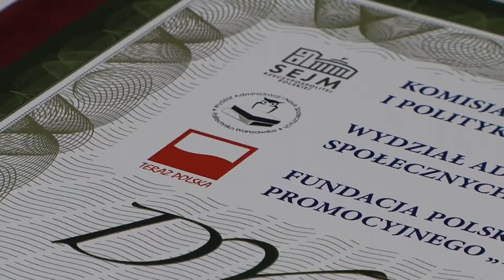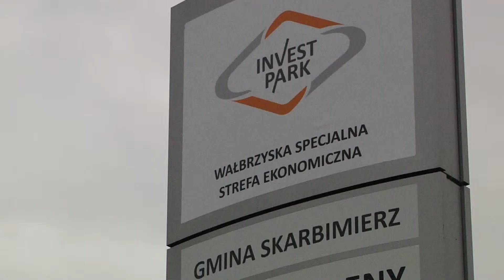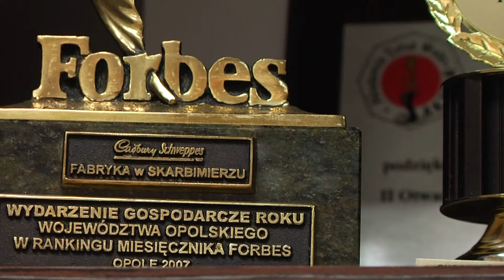Gmina Skarbimierz wyróżniona godłem Teraz Polska